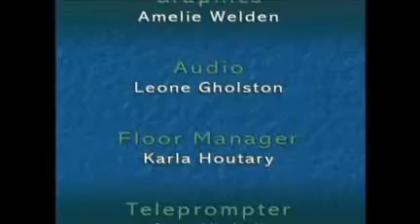Hiring a Contractor or Service Provider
Live, Interactive, Public Forum programs and Television Broadcast network. Local, regional and national issue and solution Programming that lets connects today's Boomer Seniors with their families, friends neighbors and community.